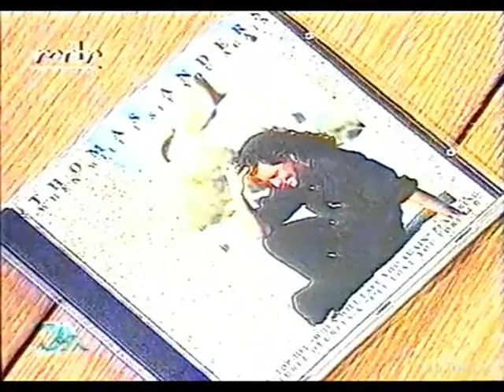Thomas Anders w Juliane Andrea 1996